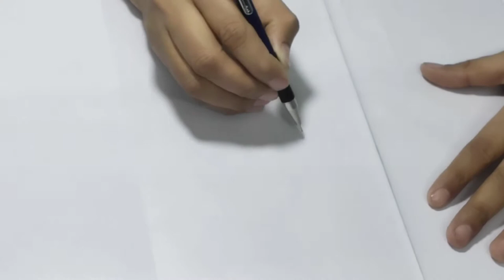drawing design banane ke liye pencil practice for beginner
Learn how to make saree border.

new hath ki kadai ke gale ke design
Latest designer Anarkali suits

lehenga ke blouse ke design new
What are embroidery patterns
What are the easiest things to embroider
Where do I start with embroidery pattern
How do you draw embroidery
How do you transfer an image to fabric for embroidery
Khaka making
Indian Embroidery khaka
New khaka design
How to make khaka for embroidery
What is embroidery in art
Artist drawing course
Artist drawing course
All over jaal Embroidery Design
इस वीडियो में हम जाल बनाना सीखेंगे।
Embroidery designs
Image of Embroidery designsImage of Embroidery designsImage of Embroidery designs
Embroidery designs
Embroidery designs Sketch
Hand Embroidery Designs Patterns
Machine embroidery designs